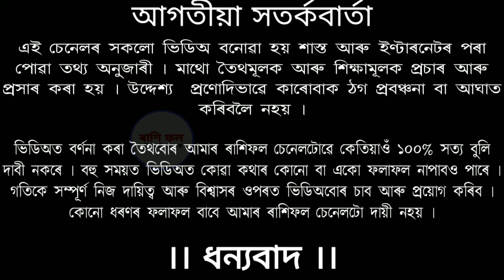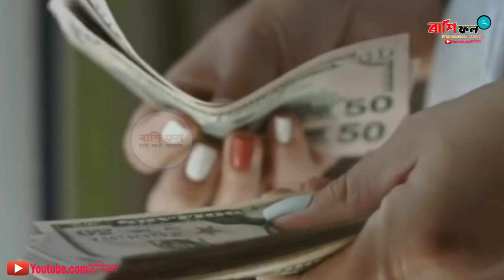Assamese Astrology / Indian Astrology / today horoscope / ajir Rashifal / astrologer in assamese